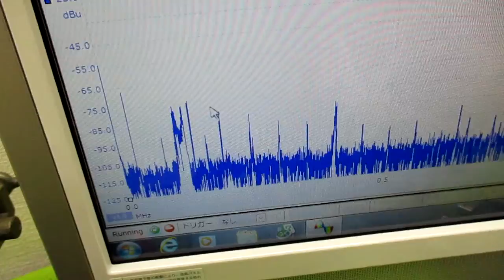メガヘルツの超音波発振制御プローブを利用した実験動画